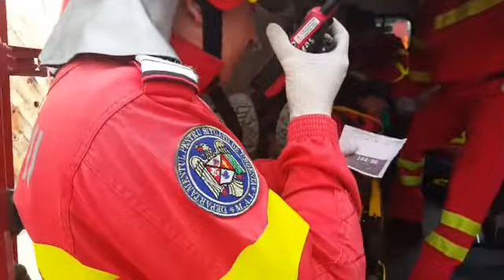19 octombrie 2018